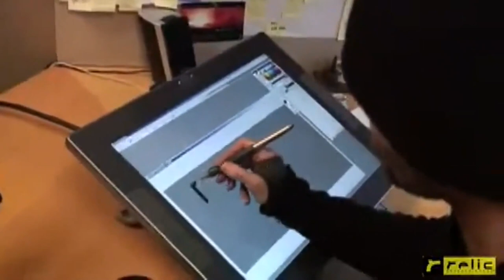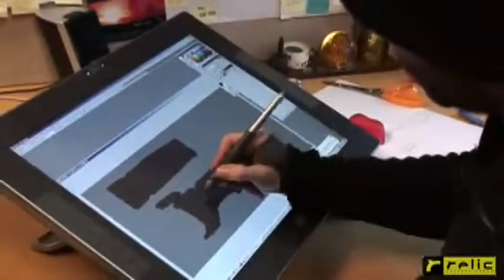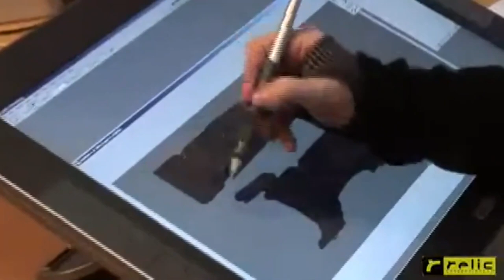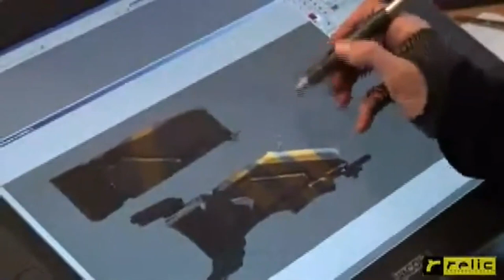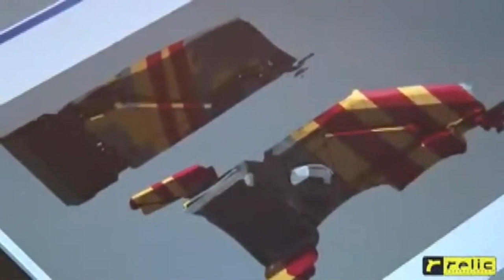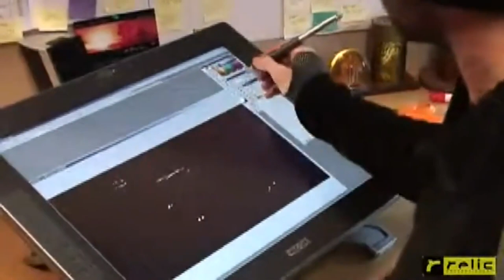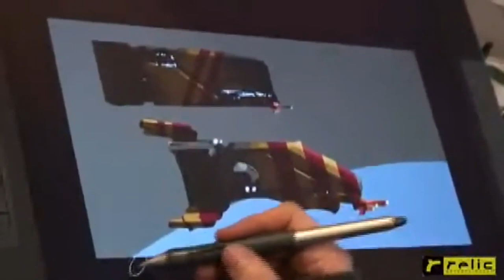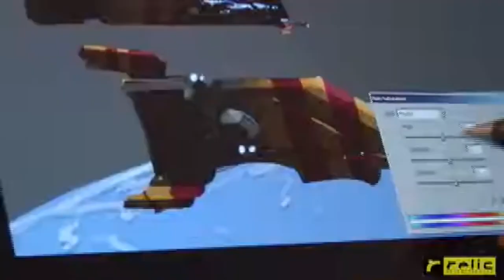Homeworld - Роб Каннингхэм - Интервью 2006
Старое интервью Роба Каннингхэма 2006ого года, когда он ещё был в Relic Entertainment.
Подчищены шумы оригинала, а затем переведено с помощью elevenlabs.io. Т.к. изначальное видео было неидеально, то и перевед не лишён ИИ-галлюцинаций :)